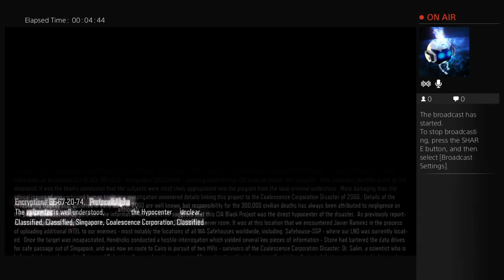BO3 Nightmare All Missions